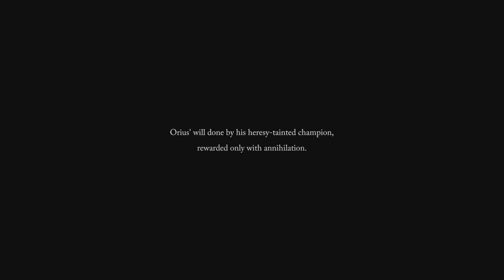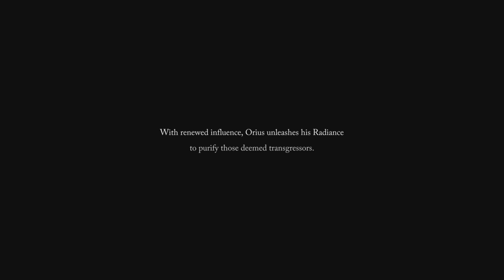Lords of the Fallen - Final Boss & Radiant Ending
Lords of the Fallen Final Boss & Radiant Ending Gameplay